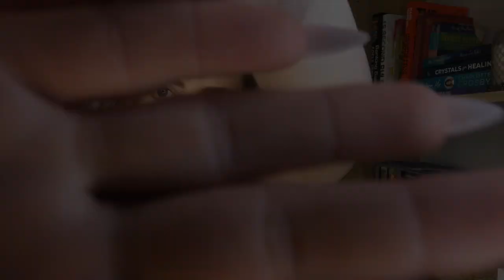ASMR| Inaudible Whispers + Tapping 💅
Hello and welcome friends and newcomers! I truly hope you enjoy the videos I make on this channel - they are for US 💕 I love to make them and I hope that YOU enjoying watching them.
This is OUR space to enjoy some downtime and become more compassionate and loving souls 🥰

I’m still reeling over how many new faces there are around my neck of the woods 🐻 🌲 I wanted to put up this bonus prefilmed video this week, I kept knocking the microphone aaaargh hence all the cuts. Real talk: I wasn’t feeling great about myself this day and that’s ok. I’m really self conscious at times. I think it’s important to be honest with you all. But it’s ok because this last week I’ve been feeling so so so great, especially after reading all your heartwarming/funny/lovely comments. I have a requested role-play coming next week!

Quiet 🤫
Xxx

Thanks to Josh Majik for my intro!